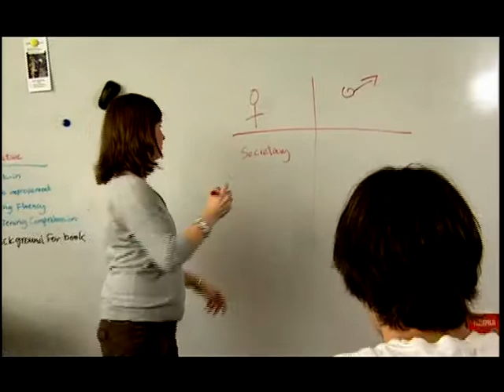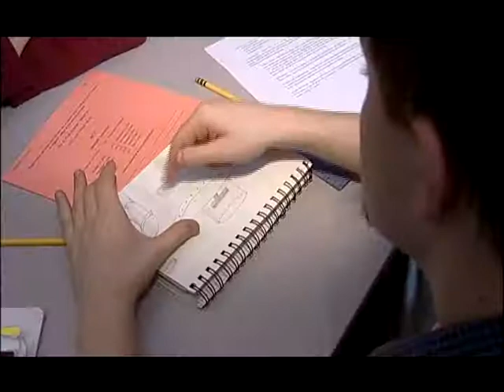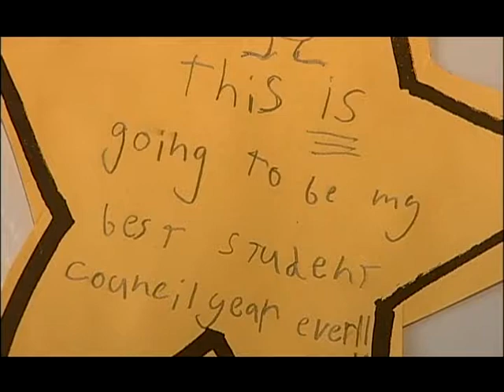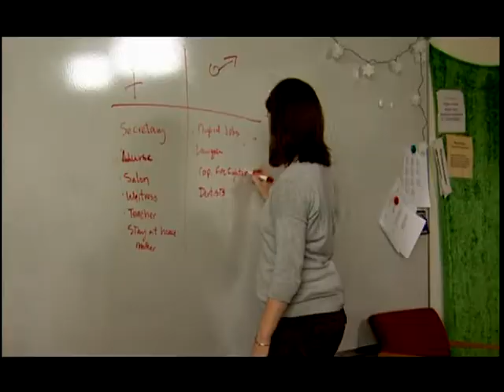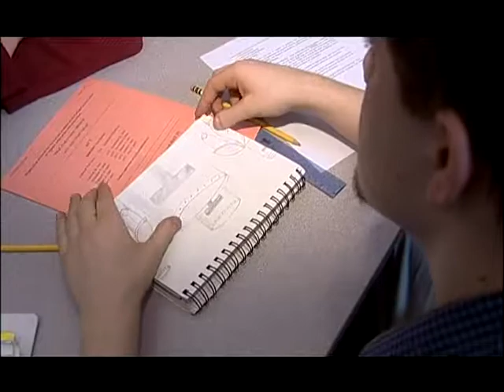Edison High School